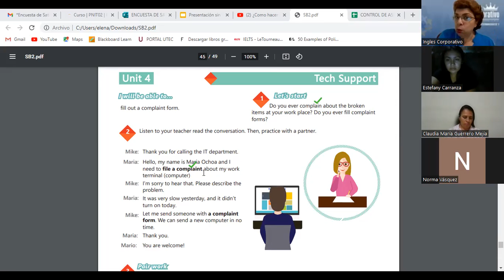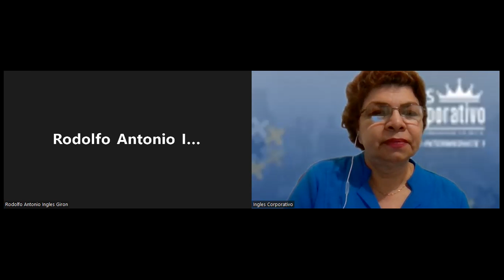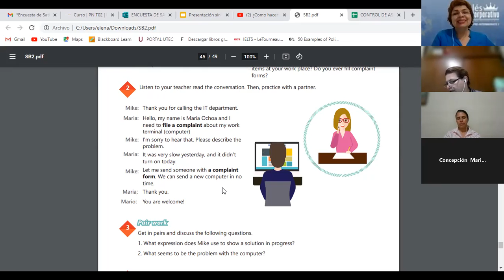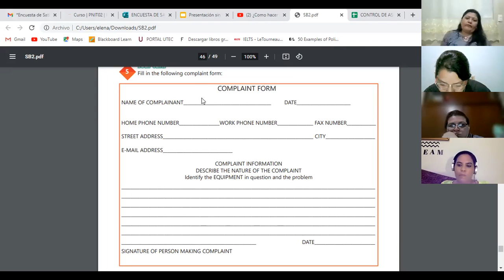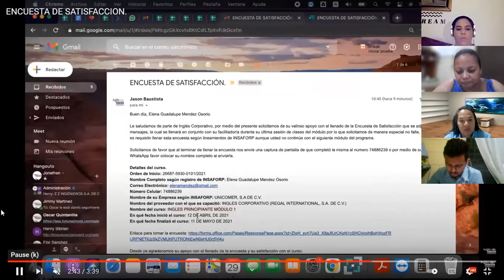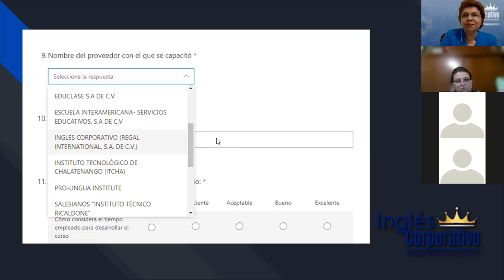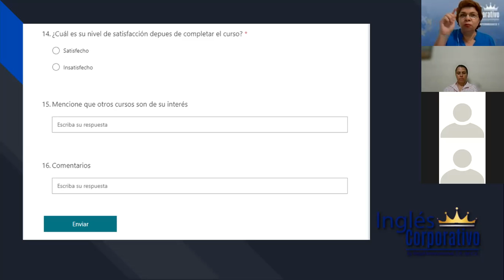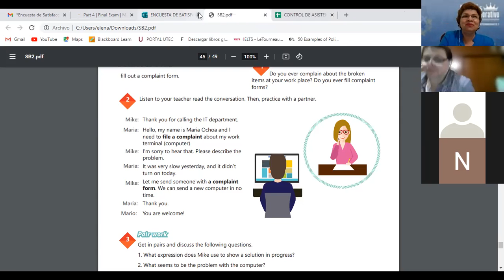Ingles Corporativo-11-07-2022-REVIEW AND PRACTICE